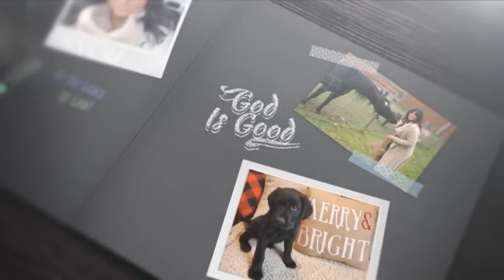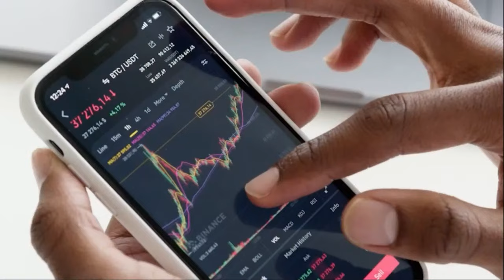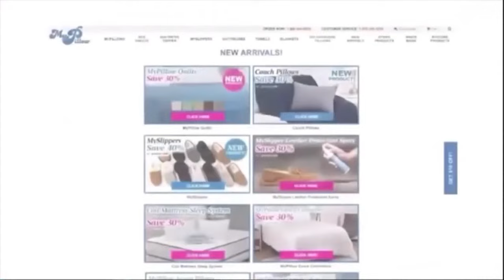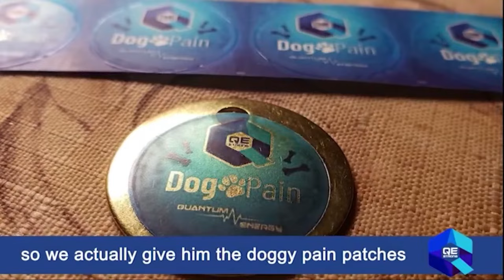Andrew Sorchini joins Amanda Grace: Current Markets and Wars Around the World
Join Amanda and Andrew as they discuss the current markets and what’s going on in the world, especially with the ongoing wars. Be sure to also bring your financial and gold and silver questions for Andrew to answer. Tune in Nov. 20 at 4pm ET.

Music Copyright References:
-21981893-Corporate And Inspirational Cinematic Background Music (1.00 Minutes Version) by StockAudios/Pond 5
-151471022-Uplifting Inspirational Corporate by Patrick_Schlebes/Pond5
-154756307-Magic Fireflies Loop Version2(Modern And Relaxing Background) by Lesya_NZ
-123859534-Successful Product Presentation 60S - P5 by wolfgangwoehrle